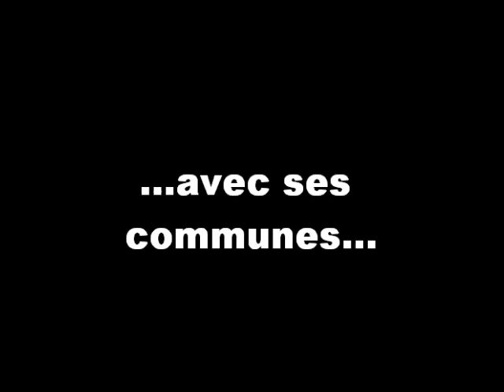Session Carpe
Session carpe entre potes!